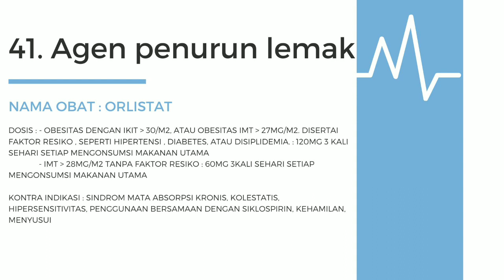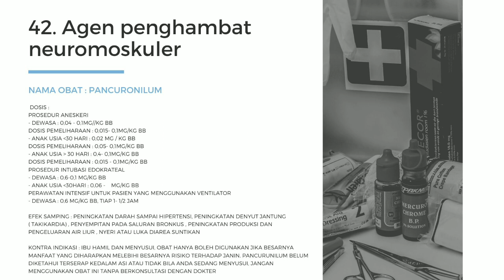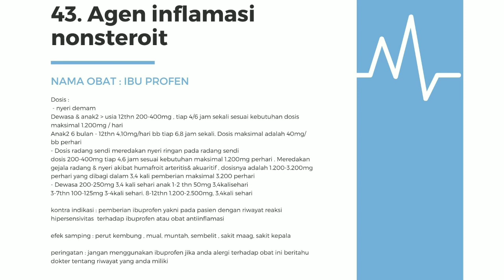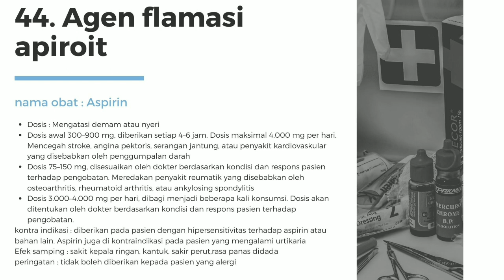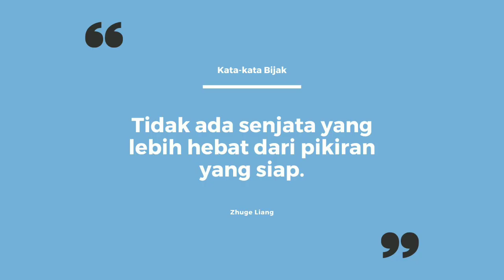Tugas Diskusi Kelompok : Agen Penurun Lemak